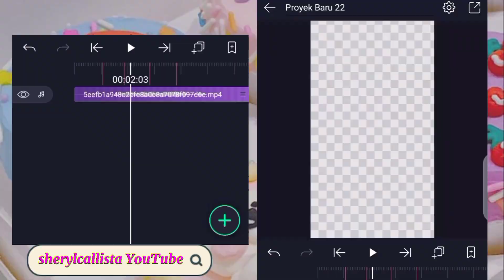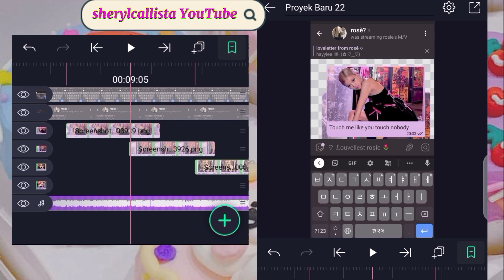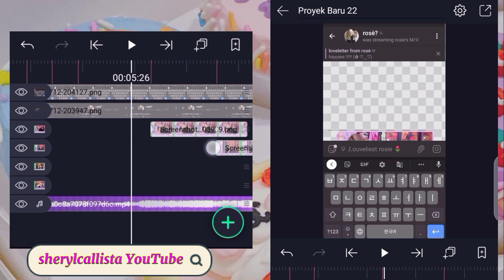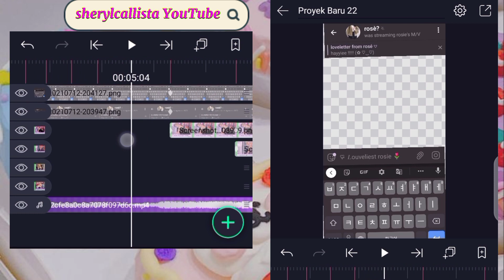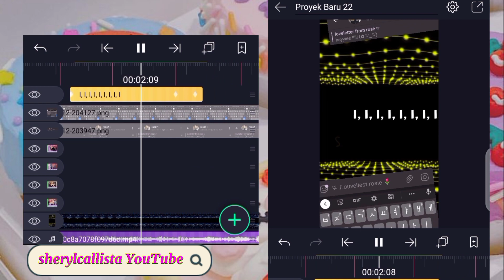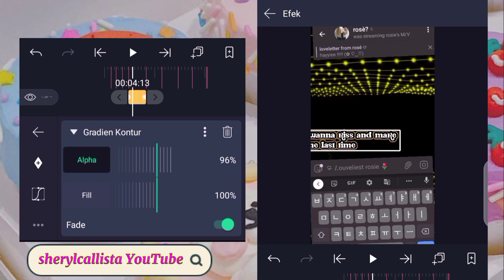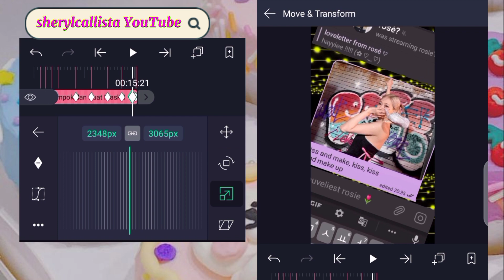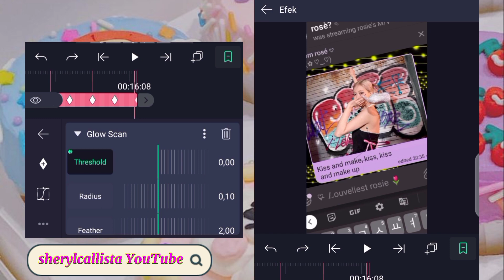tutorial vidchat rp di alight motion lagu kiss and make up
tutorial trend tiktok lagu kiss and make up
tutorial vidchat alight motion

Beat/Mentahan/Req?

🧃 Any Question / Req ??
@sherylbcnnanon_bot !! tele🧃🍭

Beat on process
Beat @sherylcallista
01:02
01:26
02:25
03:25
06:19
09:05
11:22
14:00
16:08

tutorial vidchat rp di alight motion, Tutorial vidchat rp di am, alight motion lagu kiss and make up blackpink-dua lipa